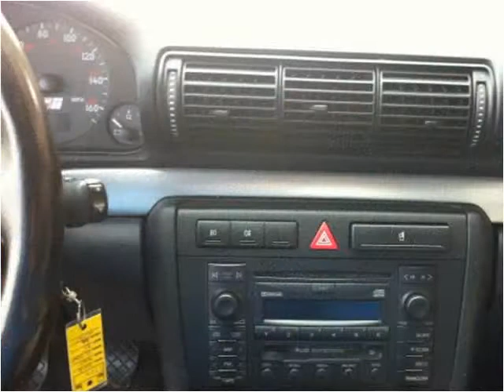2000 Audi S4 Used Cars Lancaster PA